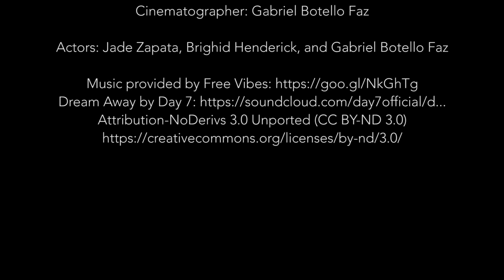Safety Blanket: Comfort vs Truth - 2021 Film School Application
Jade has been in a very comfortable bubble her whole life, but even though she feels comfortable, she isn’t her true self. As she gets older, she struggles with accepting her true self because she knows she will be out of her usual comfort zone and she won’t be the person everyone knew her as. This short film means so much to me because it would’ve helped me growing up when I was struggling with my sexuality and I am so happy to see a script very personal to me grow and produce into a beautiful form of art.